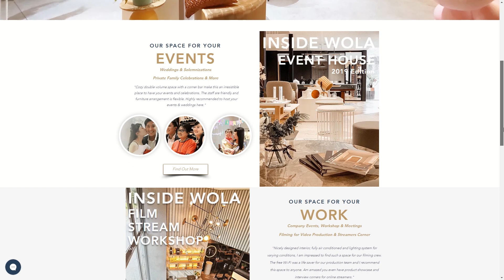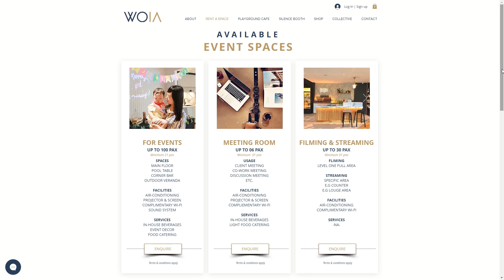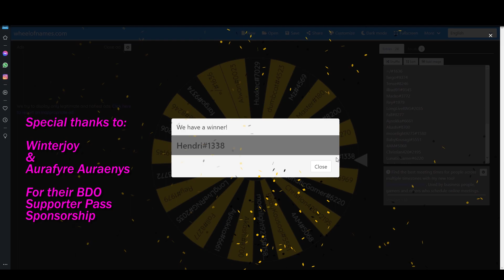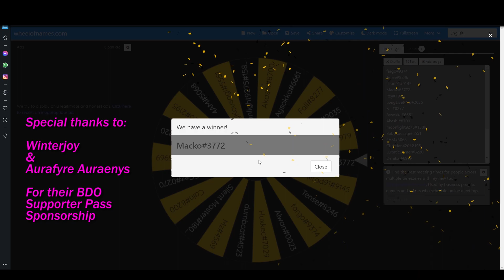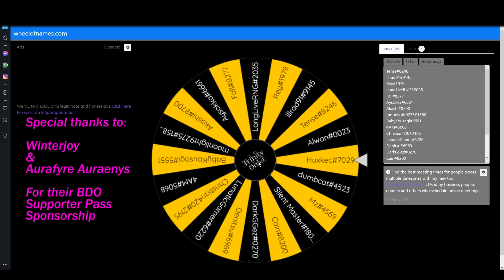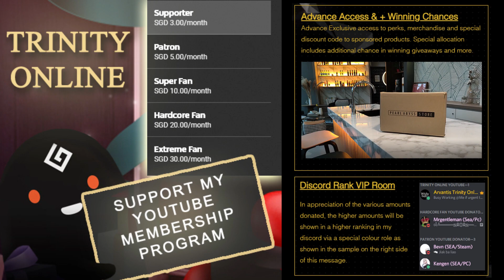BDO FREE GAME PASS ACCOUNT 2021 ROUND 2 WINNERS | Trinity Online 5K Sub Giveaway For Beginner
Round 2 Giveaway winner announcement video for Black Desert Online 2021 BDO free account permanent pass code give away. In total, 5+1 winners have been announced once again.

0:00 : To be updated soon.
*Sorry guys I have been super busy lately struggling with work. So forgive me for the late timestamp.*

Wola is an event venue provider for your wedding, solemnization, party, filming, streaming needs. It also has a meeting room which you can rent for more private meetings. You will be amazed by how well the space is fully designed yet extremely flexible to your event settings. It comes with full air-conditioning, high speed 1Gbps complimentary wifi, projectors and sound systems to suit your event needs. and be sure to check out for they do post WOLA discount coupons from time to time.